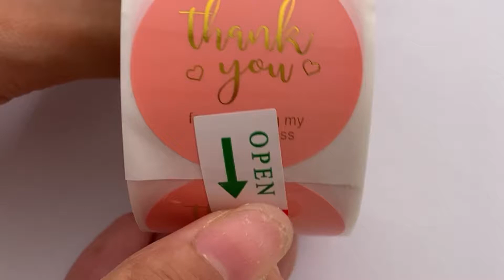Custom Logo Stickers And Thank You Stickers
New style custom lashes packaging! Low MOQ and Fast produce time!! This is Chaumet lashes We are most professional 3D mink lashes and custom lashes packaging manufacturer from China. 16mm mink lashes catalog 20mm mink lashes catalog 22mm mink lashes catalog 25mm mink lashes catalog Custom eyelash packaging catalogo Why You Choose Us 1.our lashes are 100% handmade 2.100% Siberian mink fur. 3.Each pair can be reused 20-25 times. 4.Custom eyelash packaging with your logo LOW MOQ! 5.Fast produce time! 6.Reasonable price!